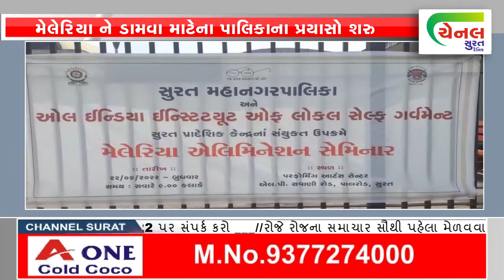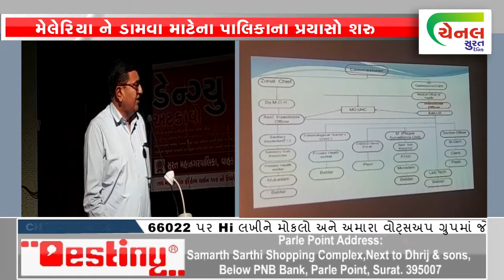channel surat | મેલેરિયા ને ડામવા માટેના પાલિકાના પ્રયાસો શરુ surat news